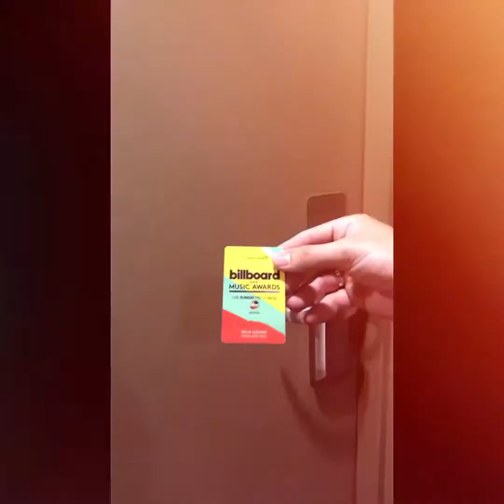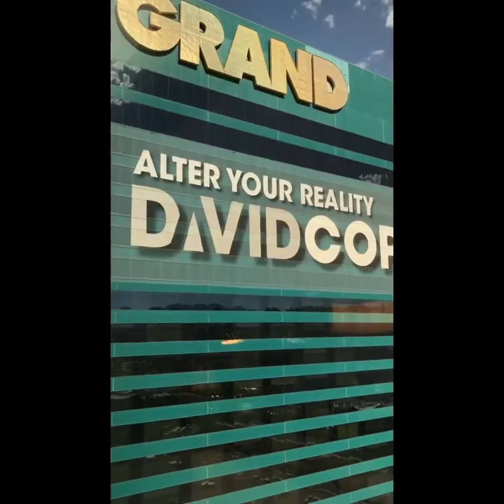Vegas My BD trip (May, 2017)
Vegas (May, 2017)
Birthday Weekend